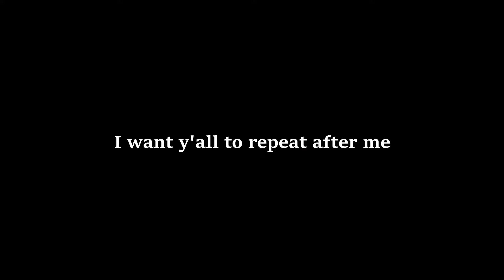The Florida Andrew Tate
This was a crazy video, all things said in the video are jokes and apart of the characters we made up for this, which was inspired by Andrew Tate.
andrew tate stole our girl at the club